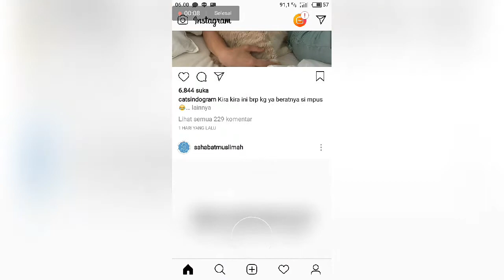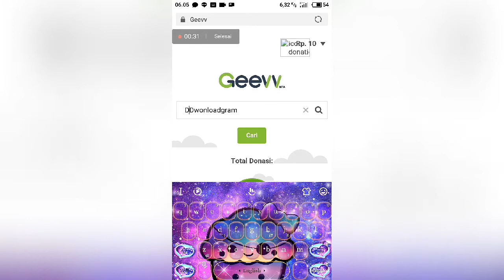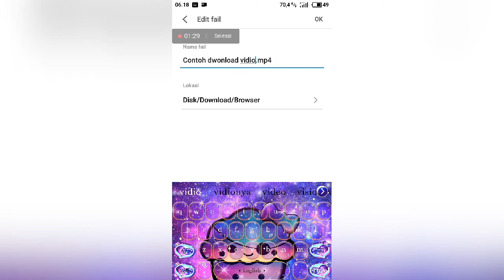tutorial Cara dwonload video dari instagram